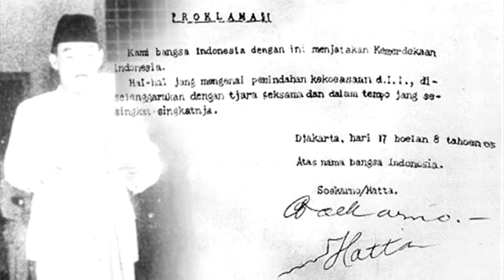#52 PJJ Mapel PPKn ust Latif kls 7